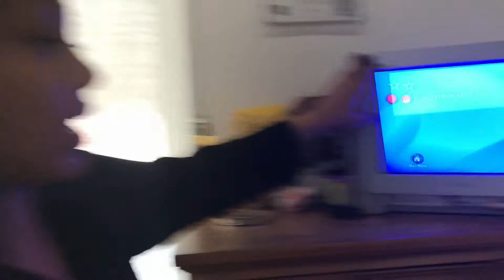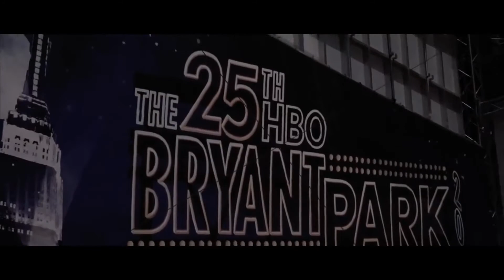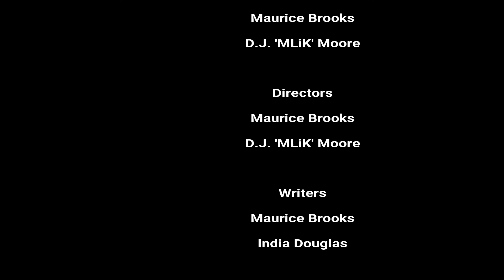The Big Mo TV Show (Season 1 Episode 2)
"The Big Mo Show"

Executive Producers: Maurice Brooks & D.J. 'MLiK' Moore

Directors: Maurice Brooks & D.J. 'MLiK' Moore

Writers: Maurice Brooks & India Douglas

Theme Song Written by: D.J. 'MLiK' Moore

Theme Song Produced by MLiK & James Dubai for Treble Makers Music Group

Theme Song Performed by MLiK featuring Emani
Background Vocals: Andrea Paryss

Choreography by Lunzak Studio

Theme Song Dancers: Kelly Massey, Leslie Massey, Zakari Massey, Raven Lipford, Kierra McCoy, Tierra McCoy

Videography & Editing: D.J. 'MLiK' Moore for Lyfe Focus' Media Group

GUEST ACTOR(S): Jesse Bell, Janette Zuniga, Paris Ellis, Nya Ellis, Jalen Ellis

Featured Music Video: "Fly Women Only" Performed by Skyla Mac feat. UG Prince

THE BIG MO TV SHOW

FB Big Mo TV Show